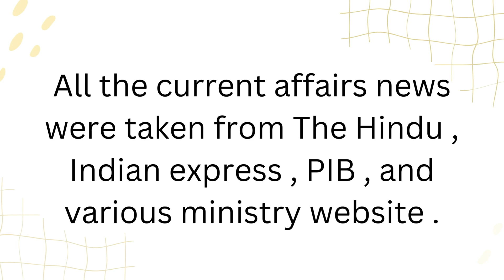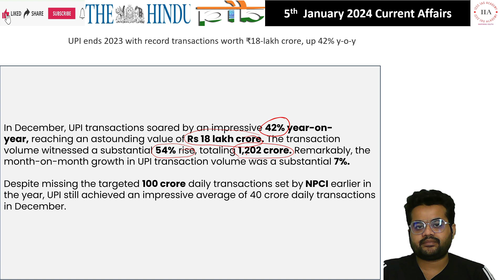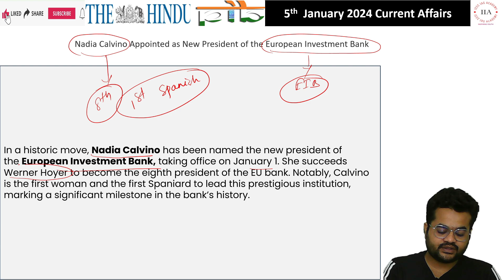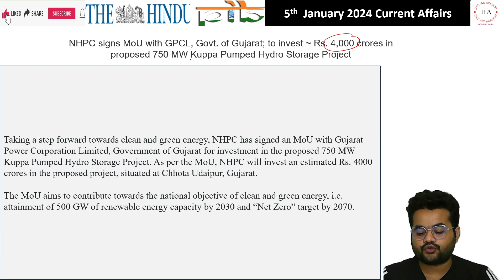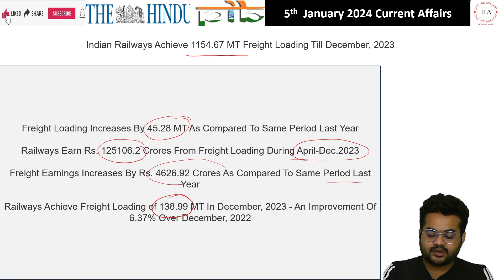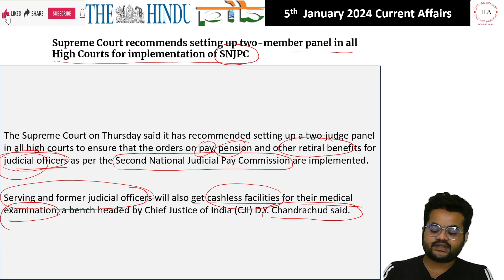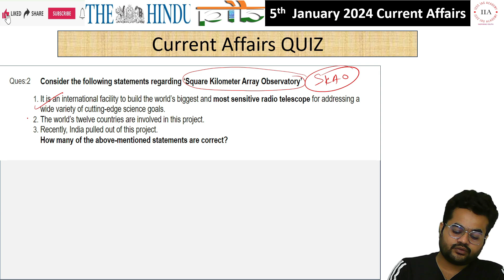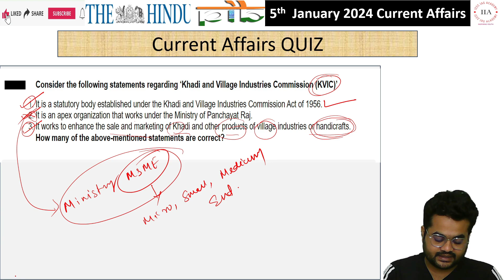5th January 2024 Current Affairs | THE HINDU News Paper Analysis | PIB | Daily Current Affairs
Welcome to Daily current Affairs  class room coaching class for UPSC and state PSC . In captivating video we discussed about the national news . international news , sports news , defence news , economy news on daily basis . Go through this video and move towards ur UPSC journey one step closer .
If u want to watch previous video then go through this playlist given below .
Indian polity -

 • Indian polity | Complete UPSC Prepara...
Indian Economy -

 • Indian Economy | Complete UPSC, STATE...
5th January 2024 Current Affairs | THE HINDU News Paper Analysis | PIB | Daily Current Affairs